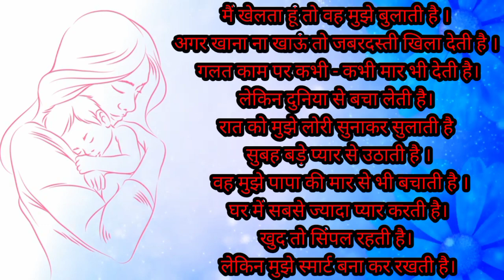Happy Mother's Day || Spacial Day 14 May || People Speech to Mothers Day || Jalaun Vlogs